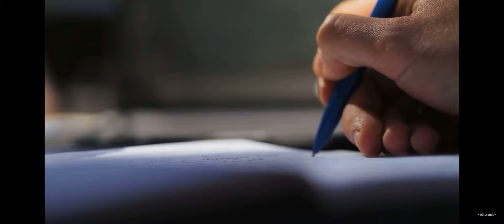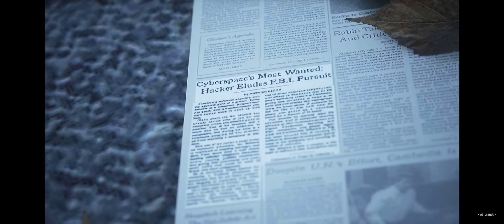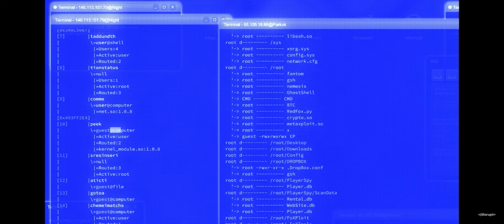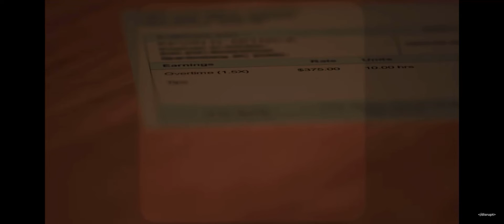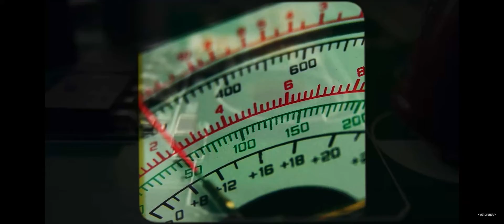Worlds Most Wanted Hacker: Part 3: Who is Kevin: Part 2